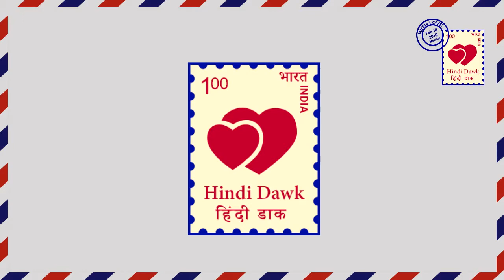Naamkaran।।विद्युत के प्यार में फंसी अवनि, होगी शादी II Avani in Love with Vidhyut II Star plus